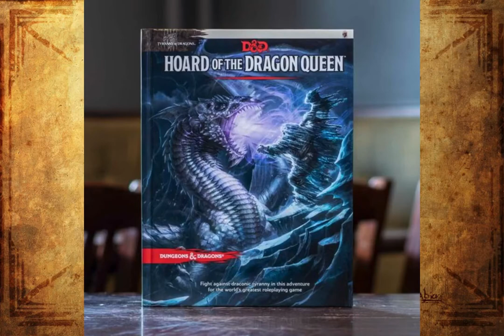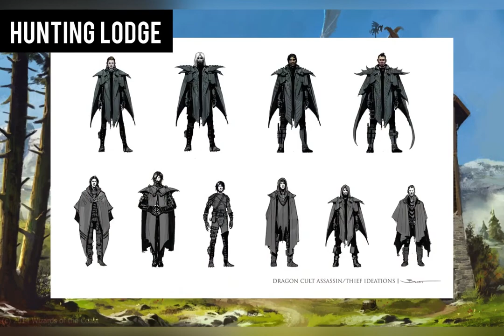Hoard of The Dragon Queen: Dungeons and Dragons Story Explained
Hey D&D peeps!

This is my brief retelling of Hoard of The Dragon Queen. It will cover just the basic story of the campaign and if you've played the adventure yourself, I'm sure you'd experience a similar story.

Timestamps:
0:00 Introduction
0:22 Greenest in Flames
1:38 Raiders' Camp
3:22 Dragon Hatchery
5:04 On The Road
6:15 Construction Ahead
6:44 Castle Naerytar
7:38 Hunting Lodge
8:41 Castle in The Clouds

All art used is not created by me and owned by their respective artists